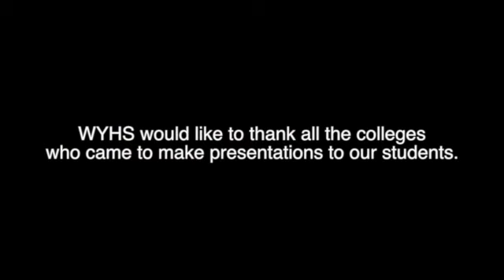WYHS 5773 Students Speak: College Presentations